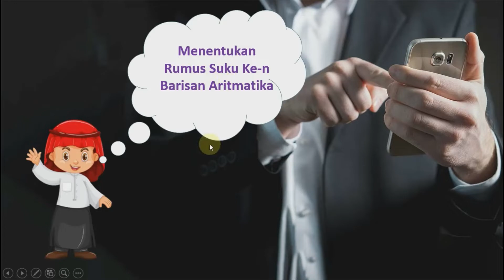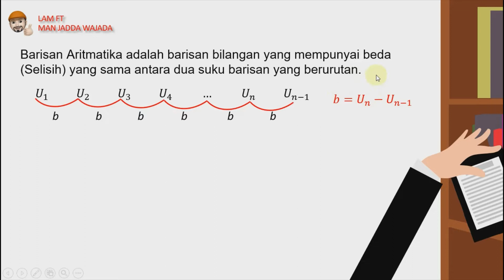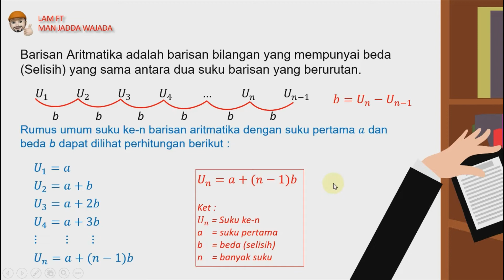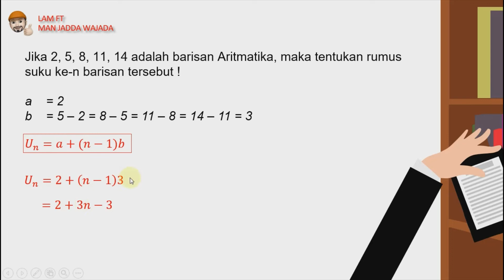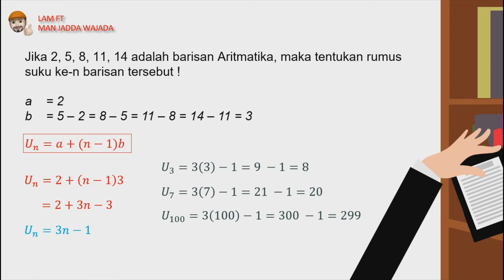Rumus Suku Ke-n Aritmatika | (Part 13) Barisan & Deret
Pada video ini anda akan mengetahui :
1. Proses menurunkan rumus suku ke-n barisan aritmatika
2. Contoh perhitungan lengkap dan jelas

Tips : Ingin tahu video materi lainnya, anda bisa lakukan tips berikut :
1. klik channel ini
3. pilih topik video yang dicari
4. dan klik video yang akan dilihat :-) :-) :-)

- Alat : Laptop | Headset | Handphone
- Aplikasi : Powerpoint | Bandicam | Video Editor Windows 10 |
- Foto : -​

Supaya selalu update konten manfaat lainnya,

Biar temenku tahu, *SHARE* ah.
Saya pingin tanya nih, *COMMENT* ah...
Waw kontennya manfaat banget, *LIKE* ah...
Biar bisa dinonton nanti, *SAVE* ah..

Makasih ya... udah bantu kami :-) :-) :-)

1. Youtube : LAM FT MANJADDAWAJADA
2. IG : MR.LAM
3. Fb : Lamft Manjaddawajada
4. Group Telegram : Cerdas Matematika
5. Blog : Website Segala Ilmu Pengetahuan

Segala informasi yang kami sampaikan di video ini diterbitkan dengan tujuan baik dan hanya untuk tujuan edukasi dan informasi secara umum.
Semua isi dari video ini adalah hasil dari tulisan pemilik/pengelola video ini sendiri.
Adapun jika ada materi di dalam video ini yang mungkin ada unsur duplikasi baik berupa teks, gambar, maupun video.
Beberapa gambar yang kami tampilkan tidak diketahui sumbernya. Jadi, kami tidak bisa memberikan informasi dari mana gambar tersebut berasal.
Jika Anda adalah pemilik sah dari salah satu unsur yang diposting di video ini dan tidak ingin ditampilkan atau jika Anda memerlukan kredit yang sesuai, maka silakan hubungi kami dan kami akan segera melakukan apa saja yang diperlukan. Apakah unsur itu harus dihapus atau kami perlu memberikan link kepada situs Anda, silakan sampaikan kepada kami.
Kami manusia biasa yang tak luput dari kesalahan. Oleh karena itu, jika Anda menemukan konten di video ini yang salah dan perlu dibenarkan, segera beri tahu kami dan dengan senang hati kami akan mengoreksinya demi kebaikan bersama.
Setiap tindakan yang Anda lakukan setelah melihat video ini adalah tanggung jawab Anda sendiri. Kami tidak bertanggung jawab terhadap kerugian atau kerusakan (mungkin) terjadi.

Salam Hormat
MR.LAM